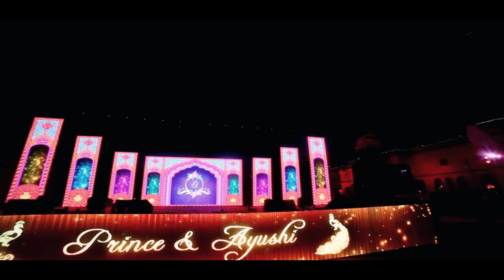PRINCE & AYUSHI ! WEDDING FILM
By Nilesh Pareek from Rajhans Films